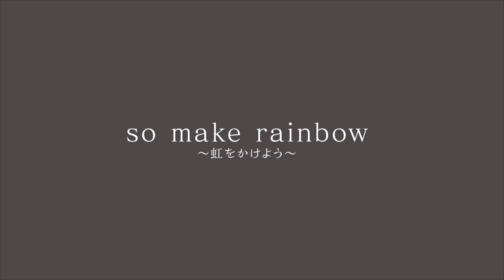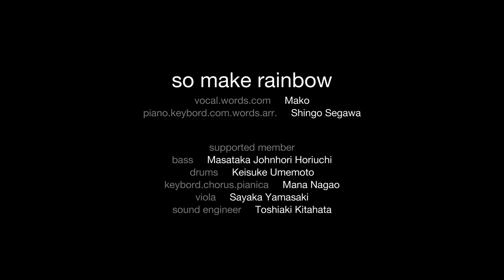so make rainbow [1st album release live] "冬空からこぼれた星" Fuyuzorakara koboreta hoshi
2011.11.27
so make rainbow 1st album release live@cafe Fish!
チケット120枚はsold out!!

【Amazon】
もしくは
【momonga cafe records】
＊只今momonga cafe recordsでCDご購入の方には素敵なプレゼントが付いてきます!!